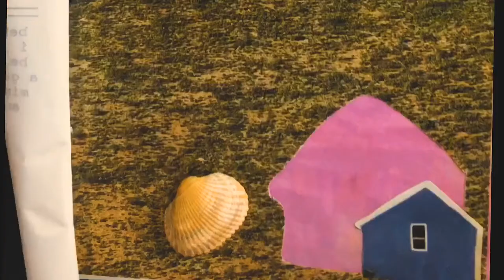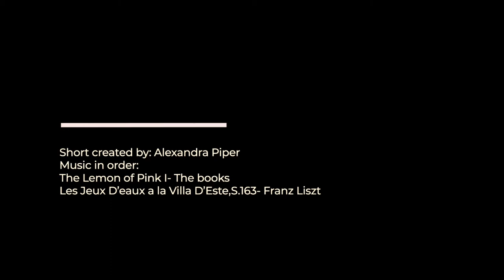When a shell loses his way birds guide him home.